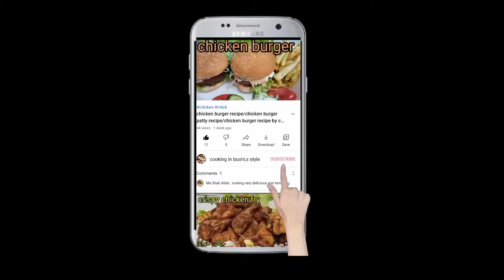sawaiyon ka zarda recipe/vermicelli zarda recipe/easy sweet dish for winters/سویوں کا زردہ ریسپی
vermicelli zarda recipe
easy sweet dish for winters
سویوں کا زردہ ریسپی#
how to make sawaiyon ka zarda
sawaiyon ka zarda bnane ka tarika
sawaiyon ka zarda kaise bnaen
sawaiyon ka zarda recipe by cooking in bushi style
very easy yummy recipe for winters sawaiyon ka zarda dobtry this recipe with a few ingredients you can make this sweet dish and love it,
send me your feedback by your valuable comments,